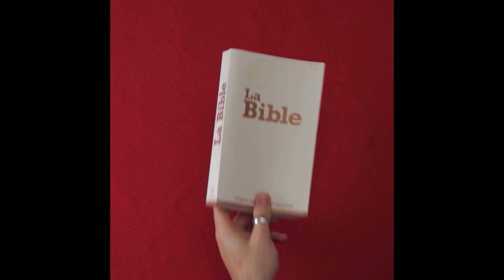Tasty Meth - Hara Kiwi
Et vous pensiez que les recettes de Tasty étaient addictives...

Crédits :

Une Vidéo Hara Kiwi

Mains de :
Pierre Ravoyard
Mickael Potinet

Réalisateur : Cédric Scalabrini
Premier Assistant : Mickael Potinet
Chef Opérateur : Sébastien Appéré

Montage : Sébastien Appéré
Titrage & FX : Boris de la Higuera
Musique & Sound Design : Pierre Ravoyard

Merci à Valentin Lucy, Christophe Lucy, Jacques Scalabrini & Aurélie Faugier.

Ceci n'est pas la vraie recette de la Méthamphétamine.

© HARA KIWI - 2016